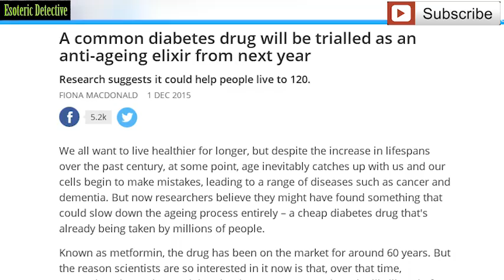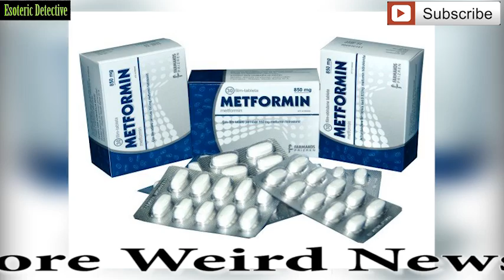SCIENCE now testing ANTI-AGING ELIXIR, that will add years to your LIFESPAN (metformin)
A comon drug might just add years to the human our lifespan, scietists say.

A common diabetes drug will be trialled as an anti-ageing elixir from next year.

Known as metformin, the drug has been on the market for around 60 years. But the reason scientists are so interested in it now is that, over that time, researchers have observed that the drug appears to make people live longer and prevent cancer.

Mice treated with the drug had their lifespan increased by almost 40 percent, with signs that they stayed more youthful as they aged. In humans, that would be equivalent to us living closer to 120 years old than 80.

The trial will be known as the Targeting Ageing with Metformin (TAME) study, and it'll involve giving either the drug or a placebo to around 3,000 elderly people who suffer from or have a high risk of developing conditions such as cancer, heart disease, and Alzheimer's.

Over the next six years, researchers will track how many patients go on to develop new age-related conditions and whether they took the drug or not. The team will also look into whether the drug appears to have impacted longevity at all.